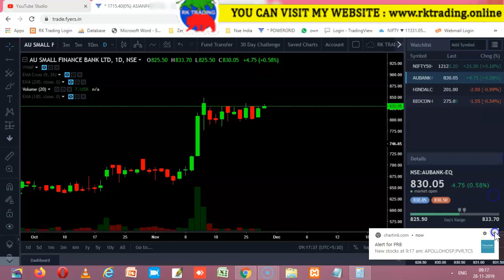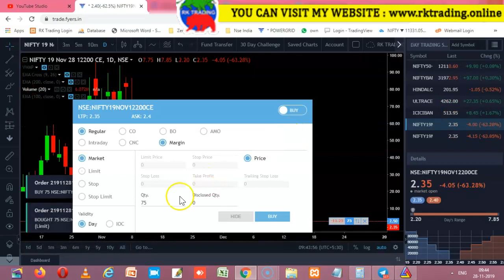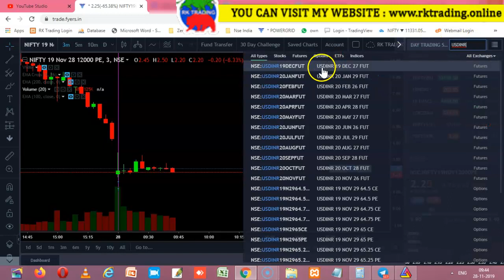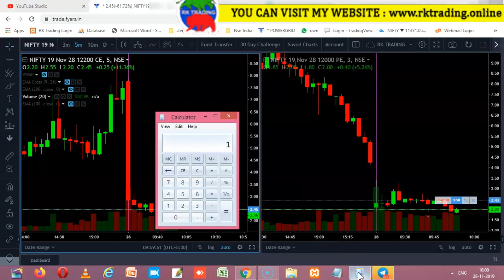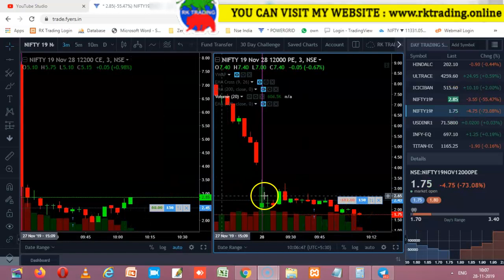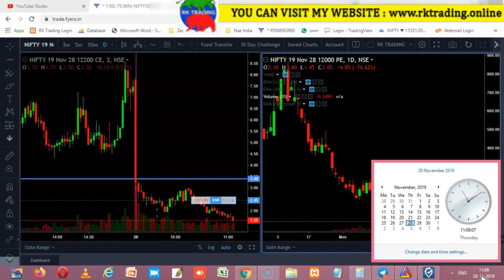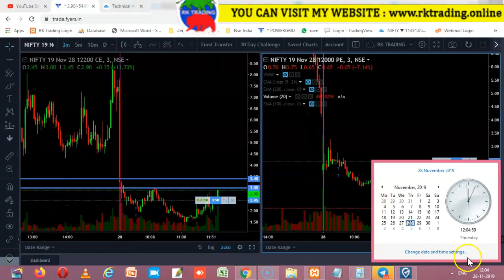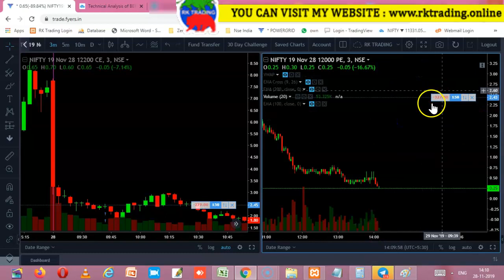INTRADAY LIVE TRADE FOR 28TH NOV 2019